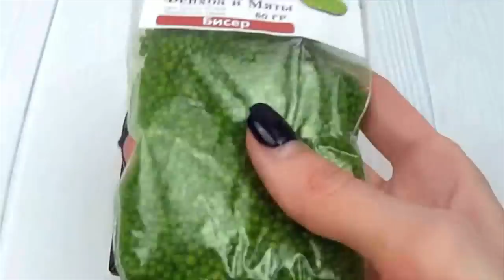Бисер с ароматом Фейхоа и Мяты // Ароматная ванна // SPA дома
Видео обзор Бисер с ароматом Фейхоа и Мяты от магазина Мыло-опт

Купить Бисер с ароматом Фейхоа и Мяты оптом и в розницу можно тут👇👇👇👇